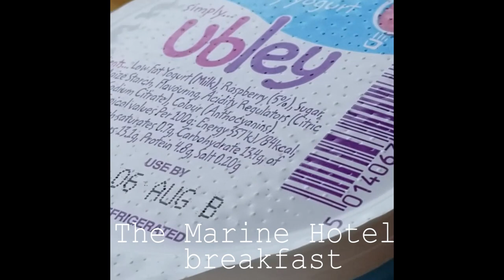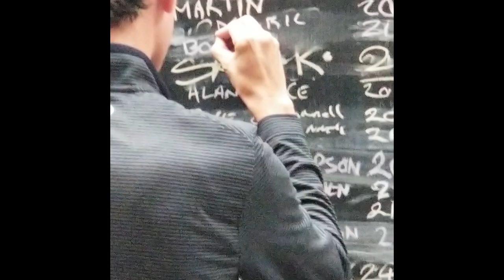Cartbarnguys in Scotland (Ep. 2 Dundonald, Glasgow, Van Winkle)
On episode 2, we take you on the course where there 2017 Scotish Open was held. Dundonald Golf Links. We also venture off into Glasgow and finish the night at a Pub. Enjoy!

Pub name - Van Winkle

Ayr Shire Golf Scotland

Thecartbarnguys.com for official Cartbarnguys Merch.